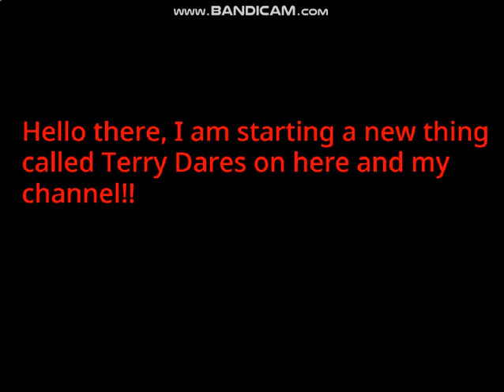Terry Dares #1 If you laugh, you must Subscribe to LaurenZside!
This is where I give you dares that you can do, just type below CHALLENGE ACCEPTED if you wanna enter, this one is a bit harsh!!